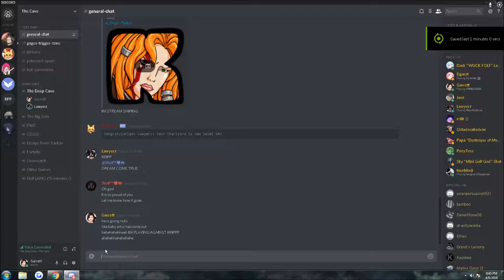Lawyerz vs Kripparrian (Happiest day of his life)